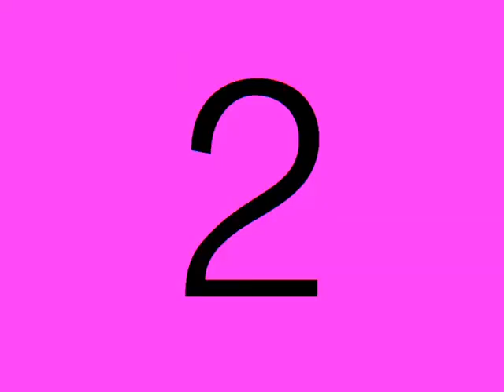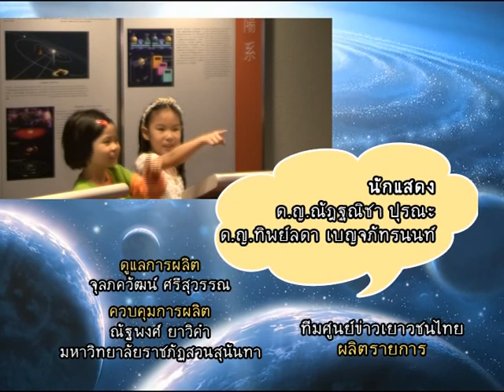AstroKids23- คนไทยกับดาราศาสตร์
สื่อการเรียนรู้ทางดาราศาสตร​์ภายใต้โครงการเปิดโลกทรรศน์ทางดาราศาสตร์ให้เด็กไทย นำแสดงโดย ณัฐ ศักดาทร และยุวฑูตดาราศาสตร์รุ่นเยาว์ (Astro Kids) ดำเนินการโดยสถาบันวิจัยดาราศาสตร์แห่งชาติ(องค์การมหาชน) กระทรวงวิทยาศาสตร์และเทคโนโลยี ร่วมกับสมาคมศูนย์ข่าวเยาวชนไทย